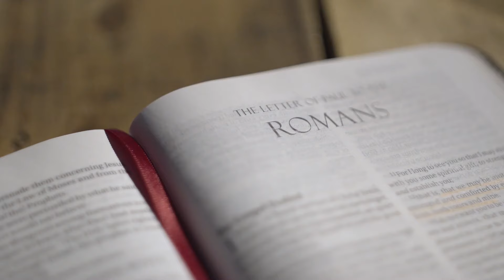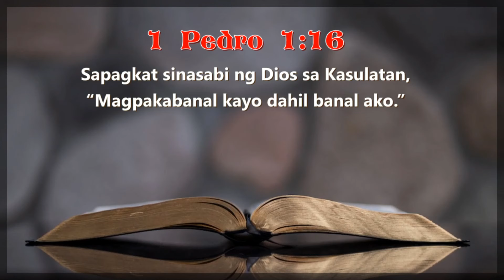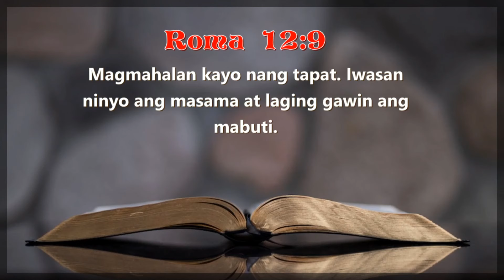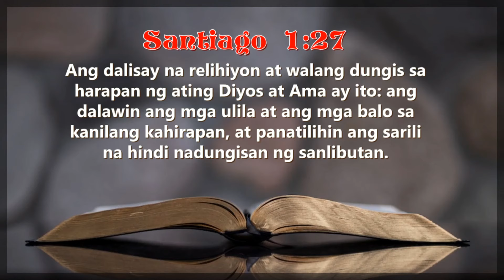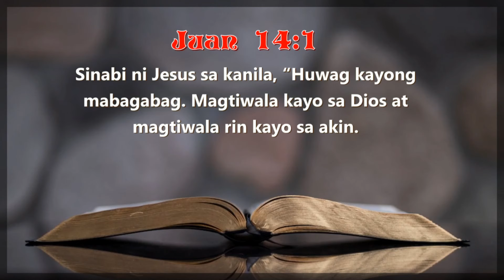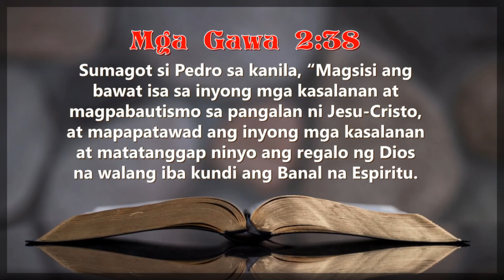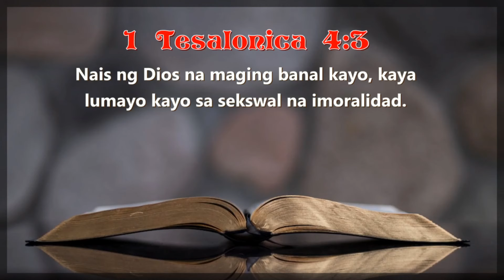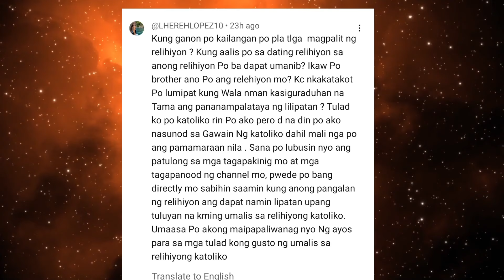Kaya lumayo kayo at humiwalay sa kanila. Layuan ninyo ang itinuring na marumi at tatanggapin ko kayo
GOD'S WORD READ SCRIPTURES

2 Corinto 6:17

PAHAYAG 1:3
Mapalad ang bumabasa at ang mga nakikinig sa sulat na ito kung tinutupad nila ang nakasulat dito. Sapagkat ang mga sinasabi rito ay malapit nang mangyari.